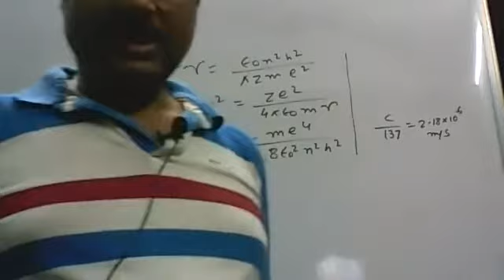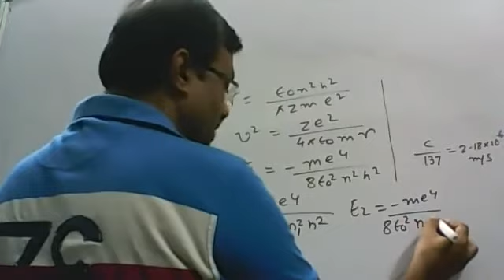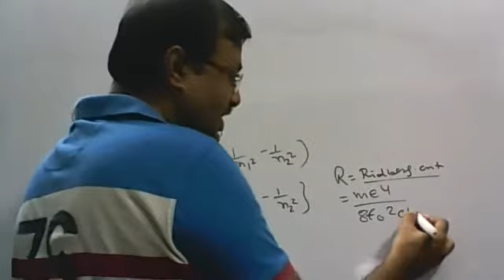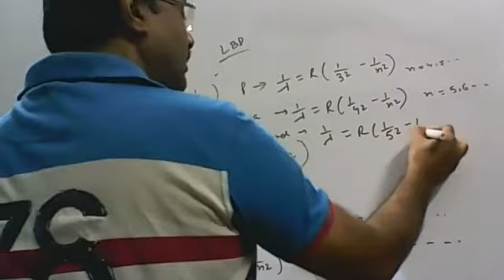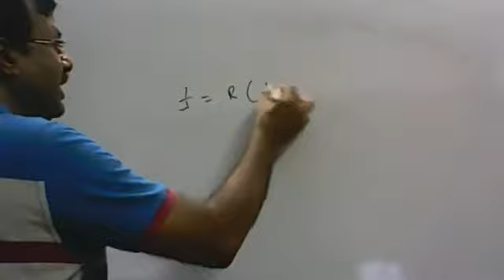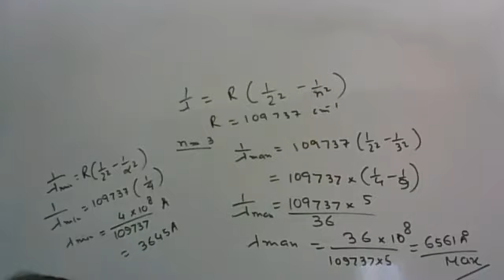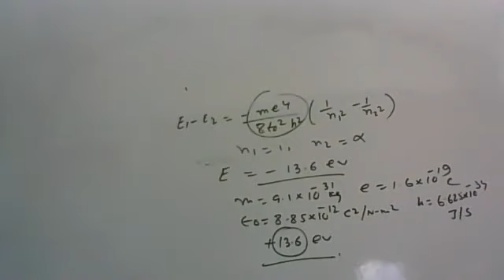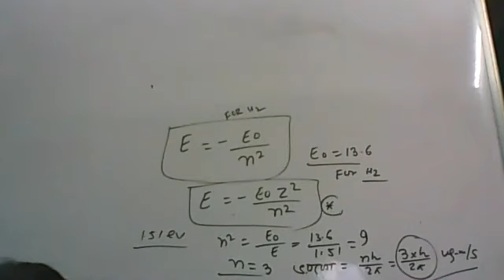HYDROGEN SPECTRUM||ATOMIC MODEL||CLASS12||ALOK SIR||PHYSICS STEPPING STONES||BENGALI MEDIUM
IN THIS VEDIO WE DISCUSS VARIOUS SPECTRUMLINES OF HYDROGEN ATOM,RYDBERG FORMULA ETC.
HOW YOU CAN EASILY UNDERSTAND PHYSICS FOR ALL INDIAN EXAM LIKE NEET JEE MAINS ETC